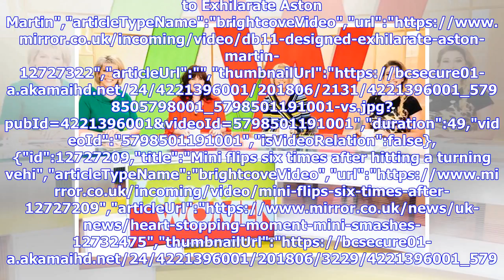Breaking News | Loose Women cancelled today for infuriating reason despite fans finding solution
Loose Women turns Magic Mike as Jake Quickenden lapdances for Gloria Hunniford","keywords":"","duration":0,"uploadDate":"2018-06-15T12:16:25Z","seo":{"publisher":{"@type":"Organization","name":"mirror","url":"